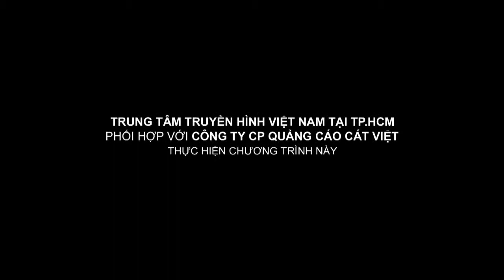Đỗ Phú Quí - Ngô Phương Anh | Bí quyết phong cách | Hẹn hò phải diện cho đẹp